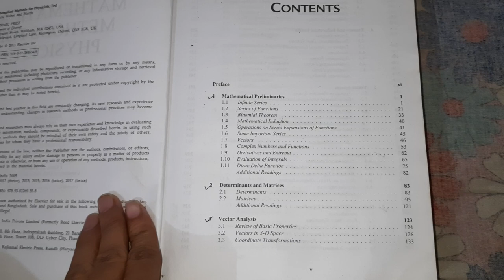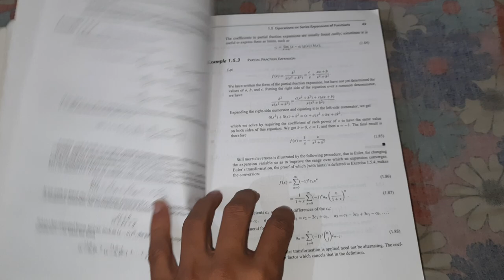Mathematical Method for Physicists, Arfken, Weber, and Harris book preview